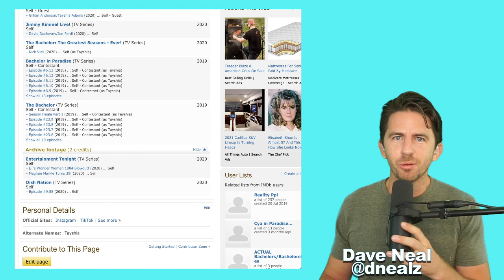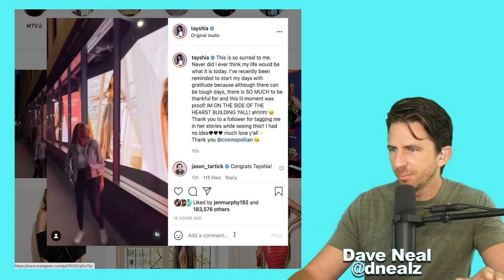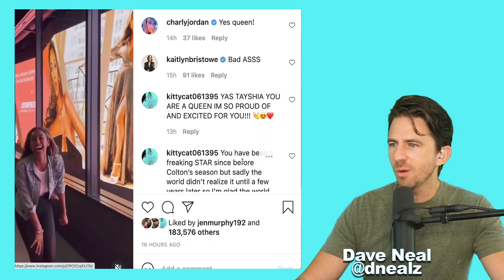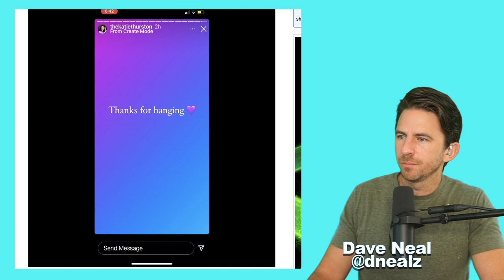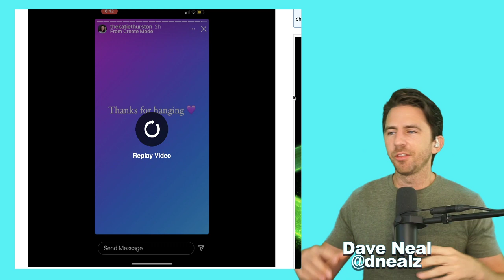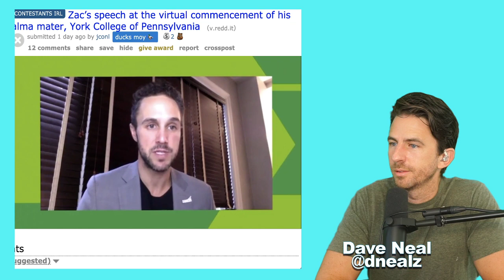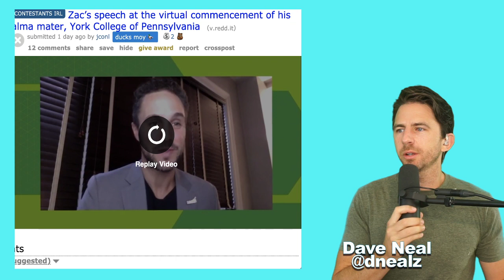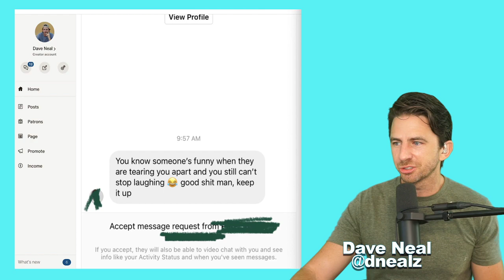Tayshia Adams Incredible Journey Culminates In NYC- From Unknown To Bachelor Stardom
Tayshia Adams has been celebrating her success in Bachelor Nation, from a contestant on The Bachelor, to Bachelor In Paradise, lead of The Bachelorette and now cohost of The Bachelorette, Tayshia has done it all.
Plus, Katie Thurston on finding happiness AND Zac Clark gives a motivational commencement speech.